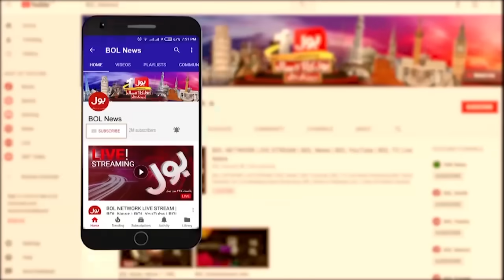Late Iranian President Ebrahim Raisi Buried? | BOL News Headlines At 1 PM | Funeral Prayers Update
Iranian President Ebrahim Raisi Helicopter Incident |  Headlines At 1 PM | Shocking Revelations In Investigation |  Sad Incident | Iranian President Ebrahim Raisi Passed Away | Helicopter Crashed | New President Announce of Iran  Emergyncy Landing | Helicopter Ko hadsa | bara Hadsa | Sad News Iran | BOL News Breaking | Iranian President Important Meeting | Iranian President Update | Iranian President Visit Azerbaijan |  Iranian President Update | Iranian President Ebrahi Raisi Update | Iranian Foreign Minister Died | Helicopter Incident Update | Rescue Operation | Iranian Media Report | Iranian Media Confirms President Report | Iranian President Dead | helicopter found | halicopter ka malba | Iranian President Death In Helicopter Crash | Incident Photages | Ebrahim Raisi Died Update | BOL News